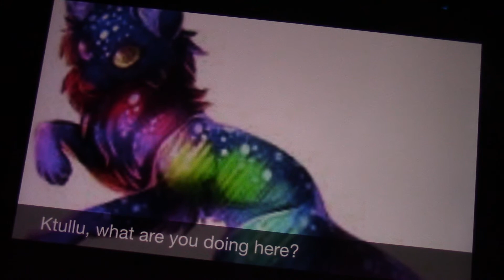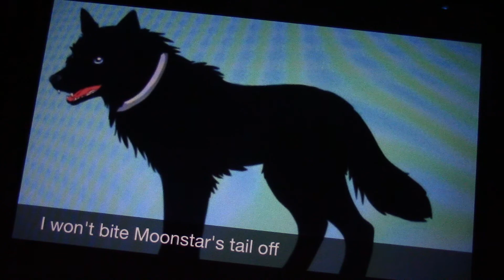Alpha and Omega Fan adventures bonus episode 6: married and unaware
I don't own or take credit for this movie